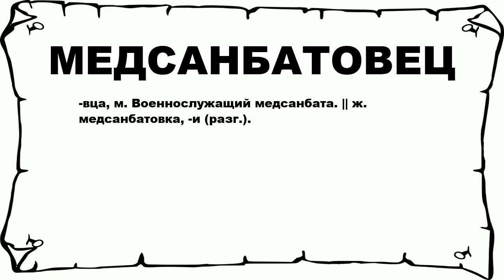МЕДСАНБАТОВЕЦ - что это такое? значение и описание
Хочешь знать что значит МЕДСАНБАТОВЕЦ? тогда слушай до конца. n n -вца, м. Военнослужащий медсанбата. || ж. медсанбатовка, -и (разг.). n n Больше слов